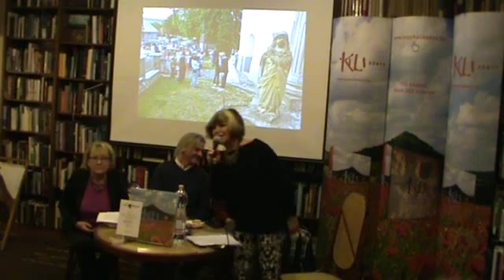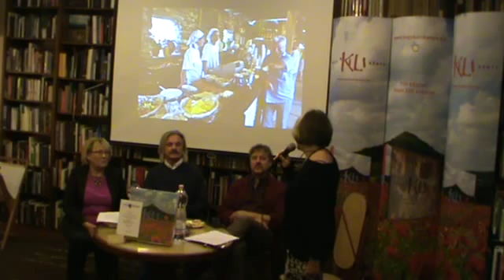Bojár Iván András – Darabos György: Nagy Káli könyv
2015. november 9. hétfő 17 óra
IVON (Itthon Van Otthon Nonprofit Kft.)
Vendégünk lesz:
Bojár Iván András szerző,
Darabos György fotógráfus
és Osváth Sarolta szerkesztő.
A beszélgetést vezeti: Váradi Júlia.